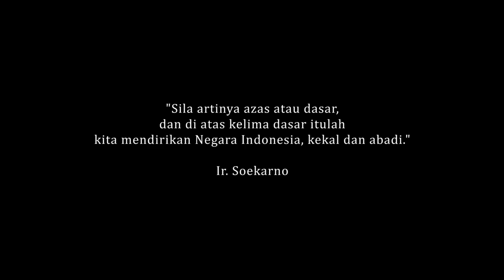SELAMAT MEMPERINGATI HARI LAHIR PANCASILA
Lahirnya Pancasila adalah judul pidato yang disampaikan oleh Soekarno dalam sidang Dokuritsu Junbi Cosakai (bahasa Indonesia: "Badan Penyelidik Usaha Persiapan Kemerdekaan") pada tanggal 1 Juni 1945.

Dan saat ini Kelahiran Pancasila diperingati setiap tanggal 1 Juni